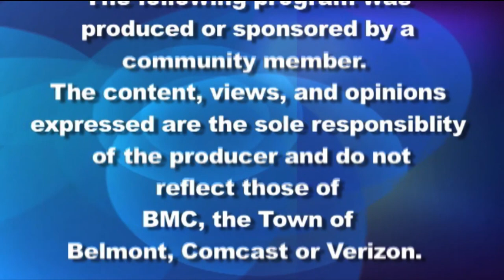News Now: Author Spotlight, Christine Wolf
Belmont Author Christine Wolf discusses her book, "Speak for Me, Mom: A murder, a trial, and a mother's enduring love," based on the true story of her son's murder in 1989.